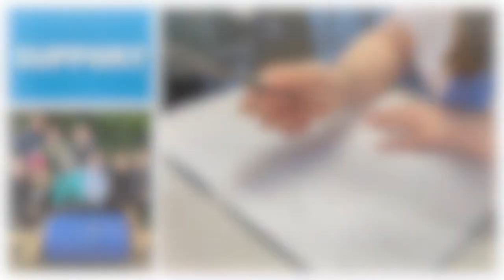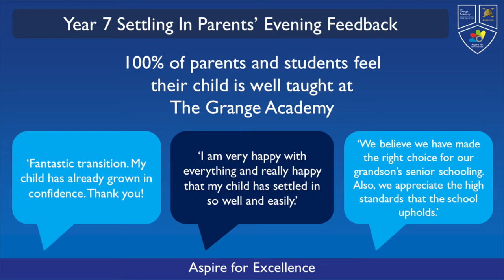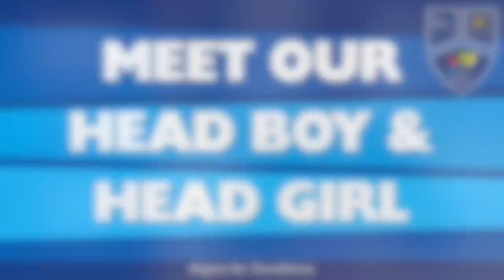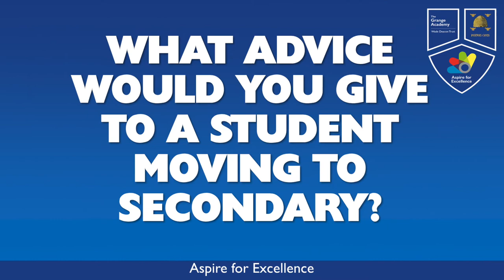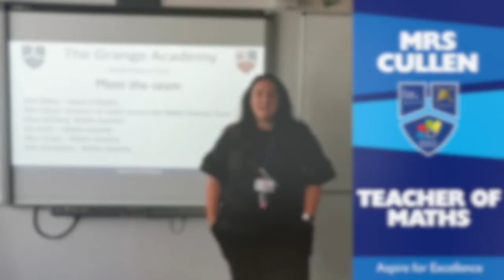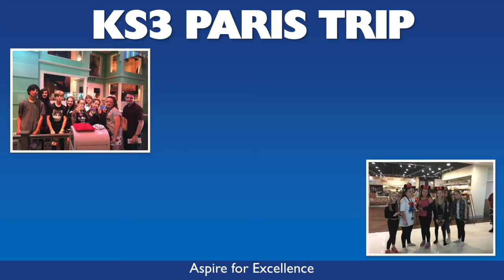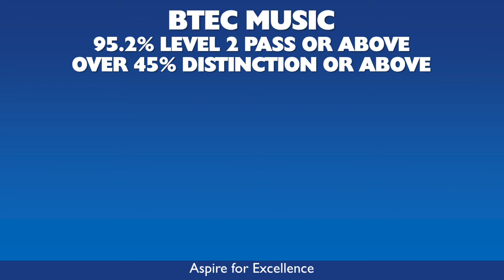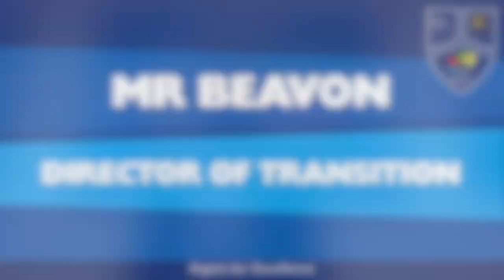Virtual Open Evening 2020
Please take a look at our Virtual Open Evening, with information from a range of staff and students to help you see why The Grange Academy is the school of choice for so many families in our community. Although we cannot offer our traditional open even, we are running a series of Saturday Transition Tours which you can book onto using the following